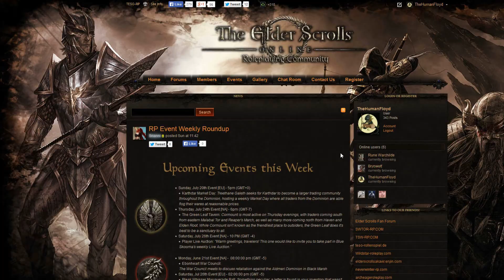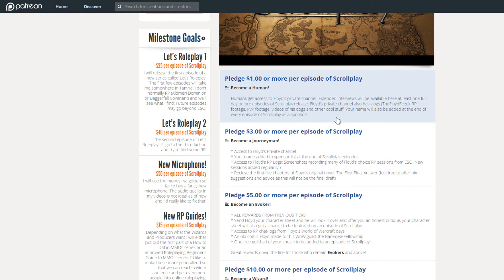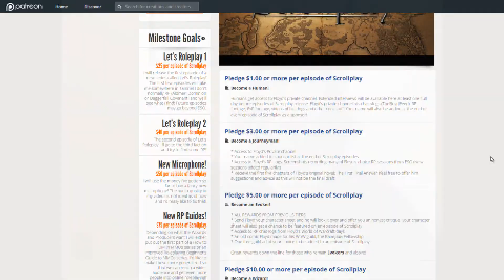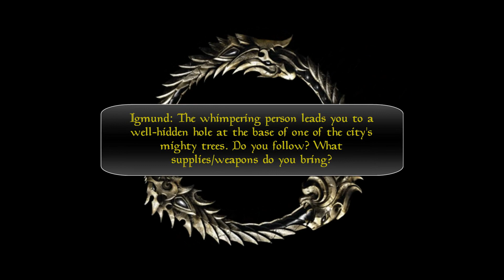Scrollplay EP8: Community Feature #2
A murderer lurks the streets of Stormhaven. Morriel raids the booty.
Varlynd takes my breath away with his voice and Maevic reveals her evil alter ego!

on Scrollplay: The ESO Roleplay Show